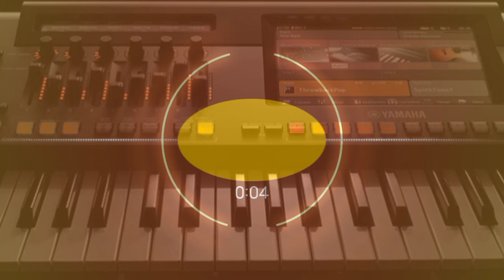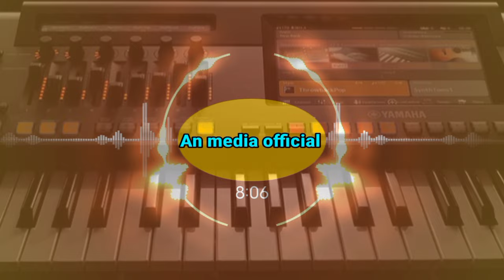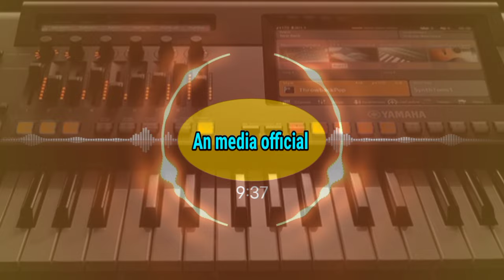Ceksound musik santay sangat cocok untuk cek sound speaker line aray